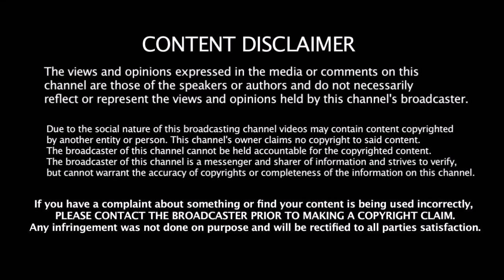2020 IPL - புதிய விதிமுறை - புதிதாக வரும் 2 அணிகள் எந்தெந்த அணிகள் Captain தெரியுமா யார் தெரியுமா ??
2020 IPL - புதிய விதிமுறை - புதிதாக வரும் 2 அணிகள் எந்தெந்த அணிகள் Captain தெரியுமா யார் தெரியுமா ??